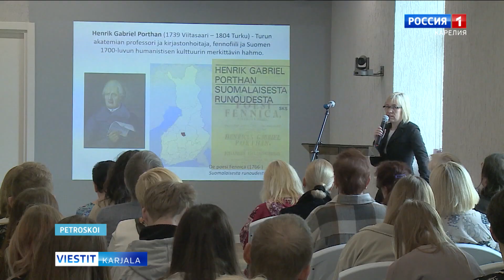Karjalazet runot: perindö da nygyaigu -seminuaru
10. päivänny kezäkuudu oli Karjalazien runoloin päivy. Pruazniekkupäivän kynnyksel Petroskoil piettih seminuaru, kus paistih suullizen perindön mennyt da nygyaijas.